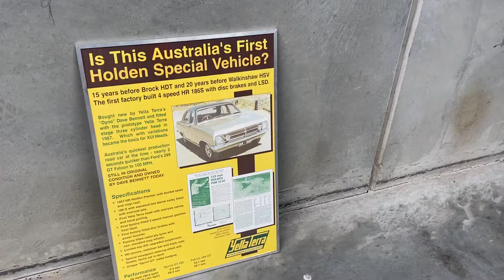67 HR Premier